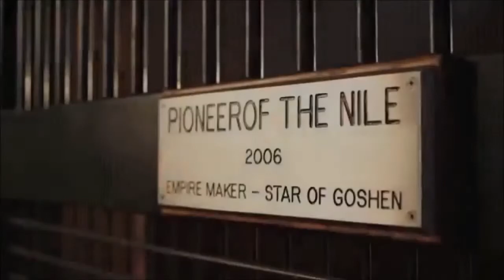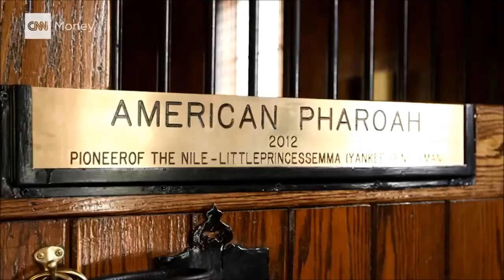love myself - race horses